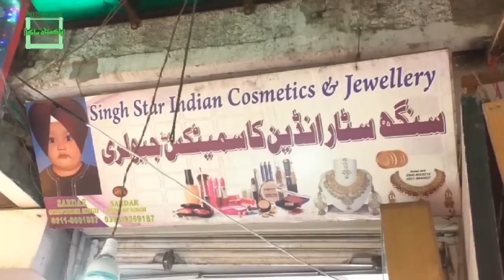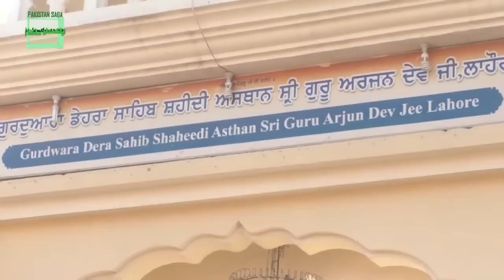لاہور میں پشاور کے سکھ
لاہور میں سکھوں کے زیادہ خاندان آباد نہیں ہیں اور ان کی بڑی تعداد نے گزشتہ چندبرسوں کے دوران پشاور سے لاہور کا رُخ کیا ہے ، وہ اس وقت لاہور کے مختلف بازاروں میں کاروبار کررہے ہیں ۔ مزید بتا رہے ہیں لاہور سے پاکستان ساگا کے نمائندے علی عباس اس رپورٹ میں۔